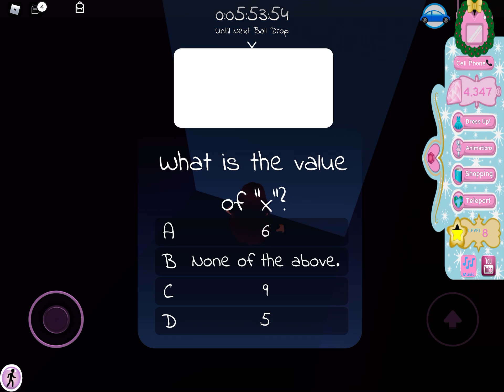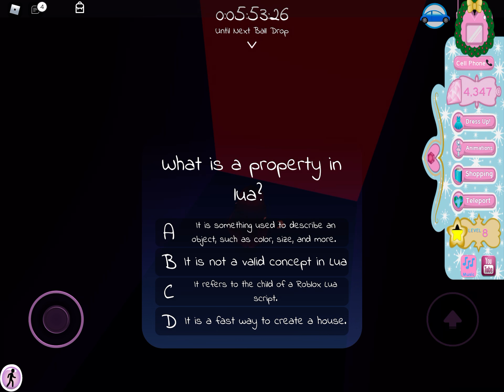ANSWERS TO THE CODING SCRIPT I ROYALE HIGH NEW YEARS UPDATE 2020